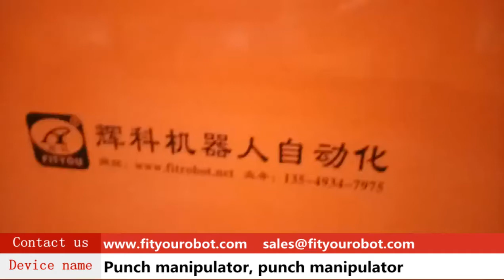FITYOU Punching manipulator, punching manipulator, washing machine backplane punching manipulator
FITYOU Punching manipulator, punching manipulator, washing machine backplane punching manipulator, washing machine panel punching manipulator